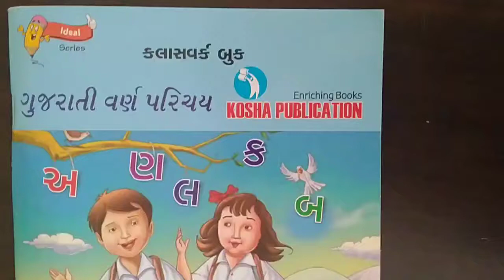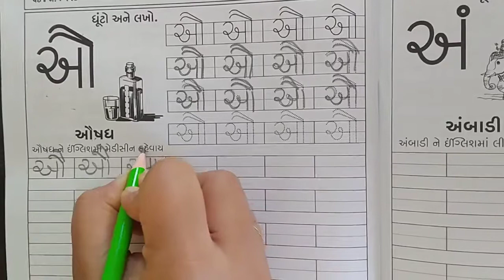GM SOPAN 1 T2 સ્વર ઔ